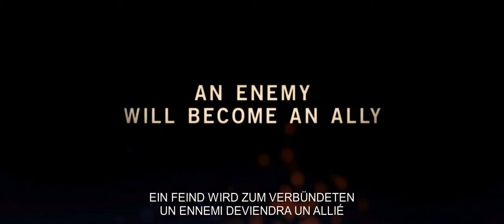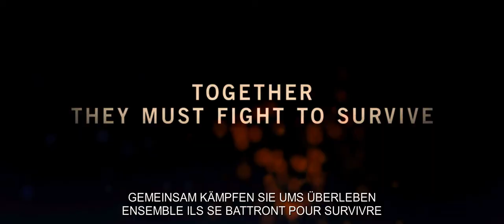ALPHA / Trailer A Edf / Release date: Coming soon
An epic adventure set in the last Ice Age. Europe, 20,000 years ago. While on his first hunt with his tribe’s most elite group, a young man is injured and left for dead. Awakening to find himself broken and alone -- he must learn to survive and navigate the harsh and unforgiving wilderness. Reluctantly taming a lone wolf abandoned by its pack, the pair learn to rely on each other and become unlikely allies, enduring countless dangers and overwhelming odds in order to find their way home before the deadly winter arrives.